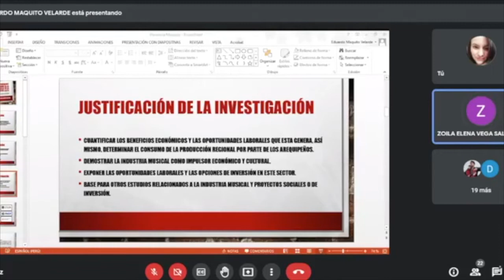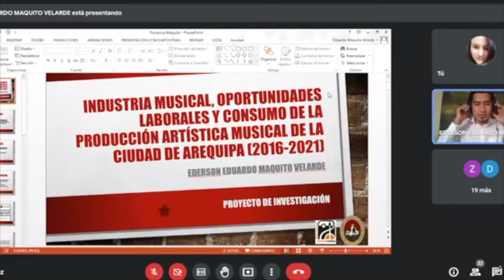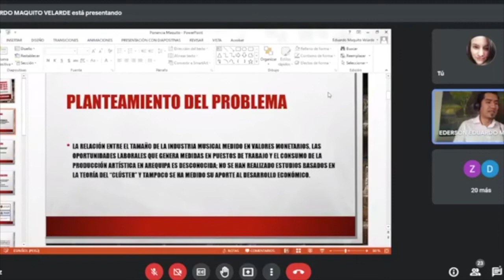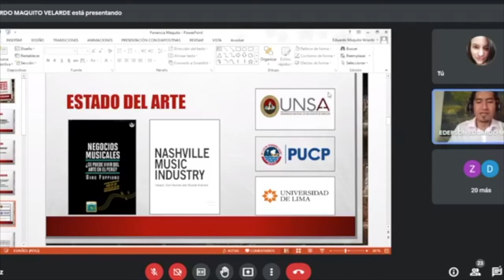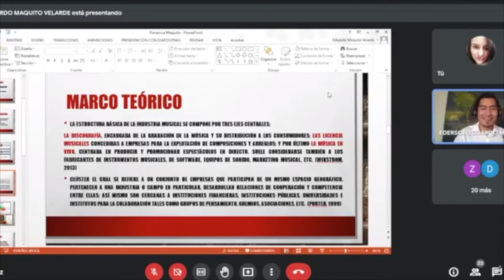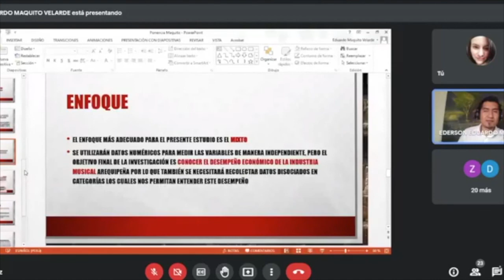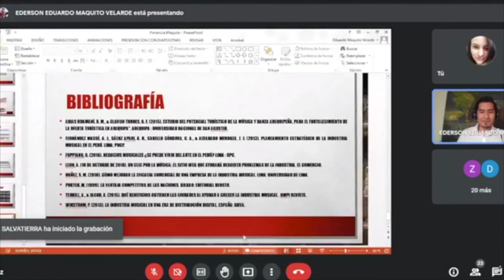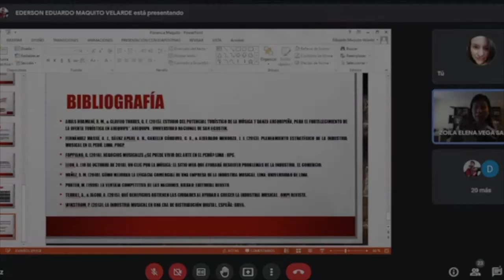"I Coloquio de estudiantes de investigación musical" Eduardo Maquito Velarde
Industria musical, oportunidades laborales y consumo de la producción artística musical de la ciudad de Arequipa (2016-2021)